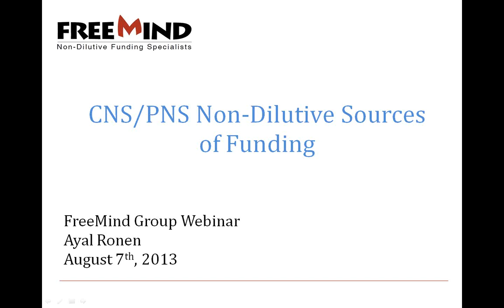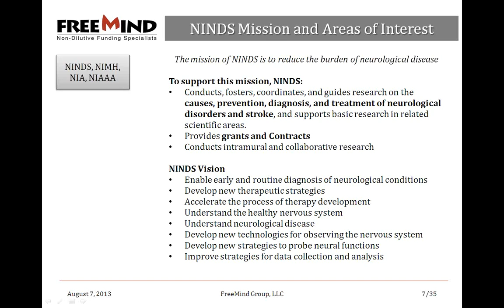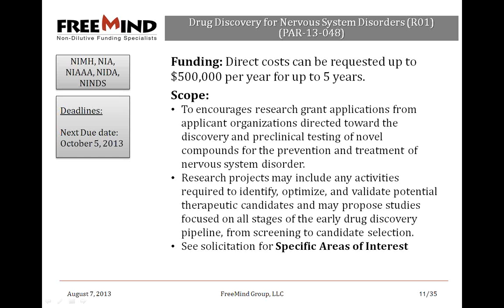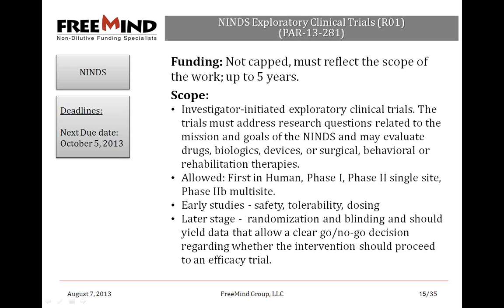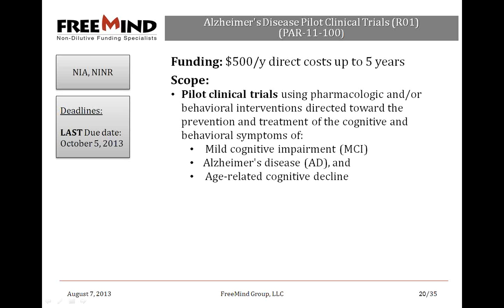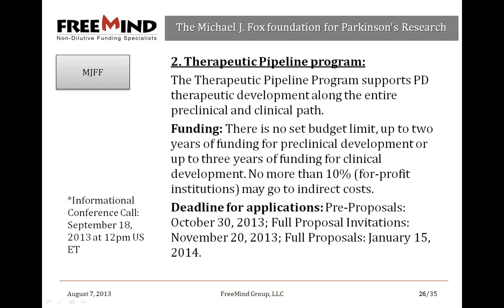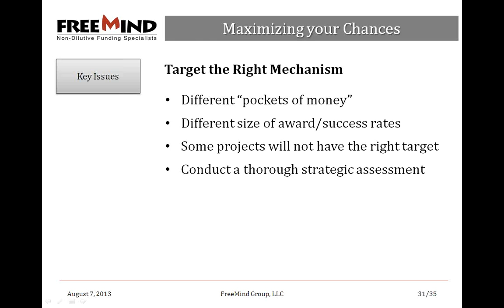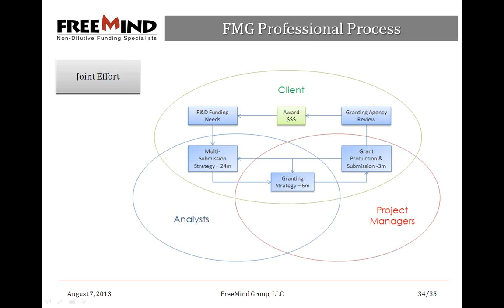Webinar: CNS/PNS Related Non-Diltuive Funding Opportunities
Within the non-dilutive funding space one can find pockets of money in the billions of dollars directed at unmet medical needs related to CNS/PNS ailments. The scope of funding support covers much of the R&D cycle from proof of concept to late stage clinical.

In this webinar in the series of summer educational webinars, FreeMind's VP, Ayal Ronen, discussed key CNS/PNS related funding opportunities, with an emphasis on NINDS, NIA, and NIMH.

Specifically Mr. Ronen covered:
-Funding overview
-Interesting statistics
-Specific funding opportunities
-Regulations, limitations and major challenges in applying
-How to maximize chances for award